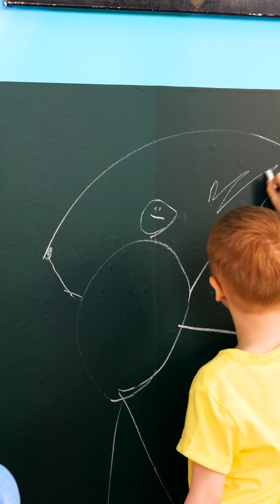Best Gadgets To Make Your Parenting Easier!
TIMESTAMPS:
00:00 - Cute Water Dispenser
00:17 - How To Remove a Splinter Easily